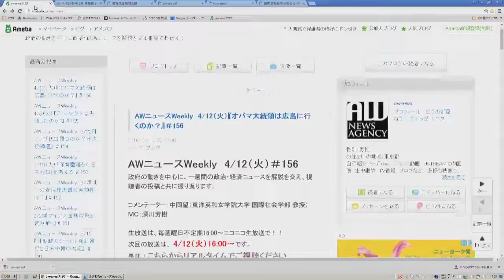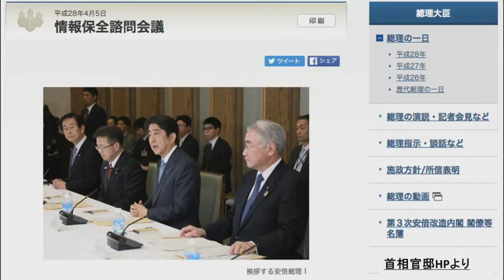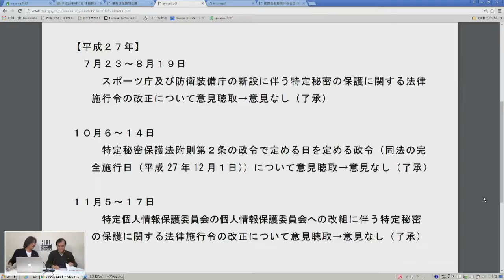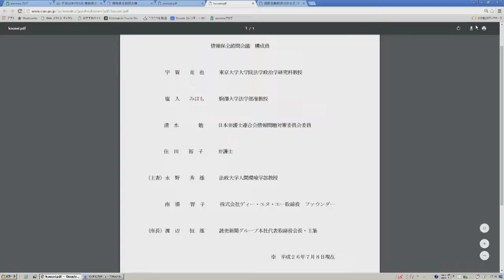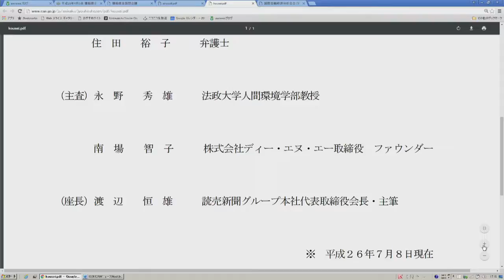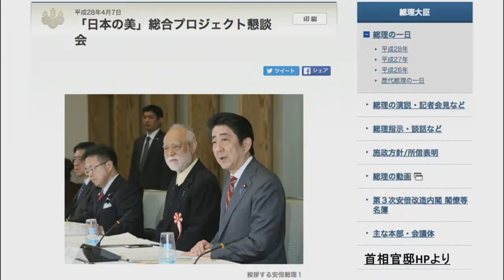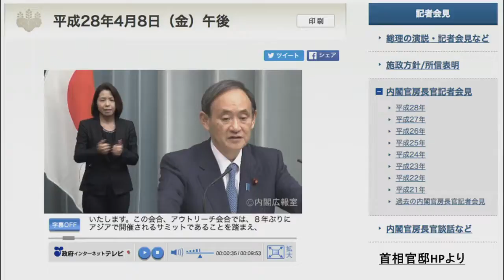AWニュースWeekly 4/12（火）『オバマ大統領は広島に行くのか？』＃156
AWニュースWeeklyは、政府の動きを中心に、一週間の政治・経済ニュースを解説を交え、視聴者の投稿と共に振り返る番組です。

《１週間のニュース振り返り》
○総理「政府における秘密の取扱いの客観性と透明性を」
○総理「文化を通じ日本の魅力を発信することを、外交の柱に」
○伊勢志摩サミットでアウトリーチ会合開催

☆注目ニュースPick Up☆
『オバマ大統領は広島に行くのか？』

コメンテーター：中岡望（東洋英和女学院大学 国際社会学部 教授）
MC：深川 芳樹

D：富田 康介
P：深川 芳樹
配信：藤原 理奈

こちらはアーカイブになりますが、実際の放送は生配信です。
次回の放送は下記からチェック☆
▽ニコニコ生放送

また、アメーバの新サービス『Ameba FRESH！』でも、生放送の視聴が可能となりました！
どうぞ、お好きな方でご視聴くださいませ。

公正な番組作りの為には、たくさんの方の忌憚のない意見が必要になります。
是非、あなたも生放送に参加して、じゃんじゃん書き込みして下さい！！
生放送に参加すれば、コメンテーターの先生にリアルタイムで質問することもできます。
テレビじゃなかなかできないお話、私たちとしましょう！

【政治経済ニュース番組を生配信中！】
「awニュースWeekly」一週間のニュースを解説者と一緒に振り返ります。
■生配信（毎週曜日不定期　16:00~）